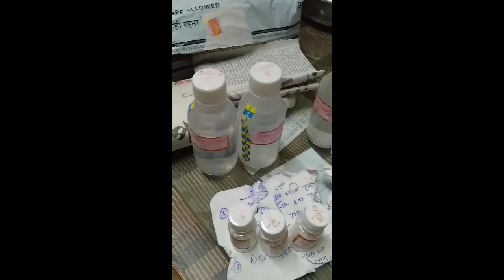Mini vlog ❤️/4th & 5th September wala mini vlog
Hello people 👋😘
In this channel, i share my life which includes my college days, Daly life, trips, fun challenge videos, and many more.
Do check out the videos❤️
tripod i use:

Instagram Handle
Hope you like the videos 😉
Love you!
Tata❤️
Tripti❤️